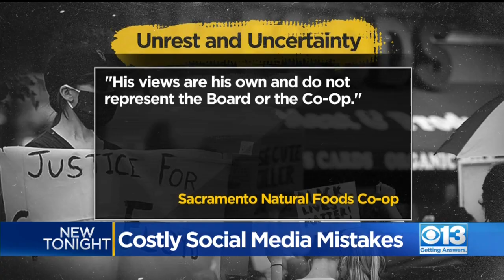'Tone Deaf' Comments Over Black Lives Matter Movement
Controversial statements and the resulting backlash has exploded on social media over the Black Lives Matter movement.